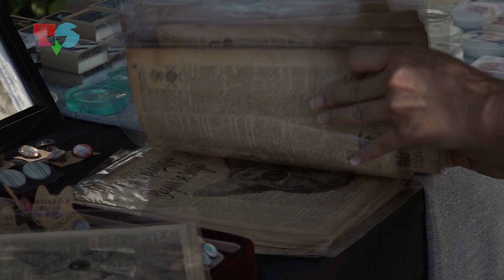Sajam kreative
Novinarka: Izidora Pongrac
Snimatelj: Antun Žitnjak

Produkcija Televizija Student, 2024.